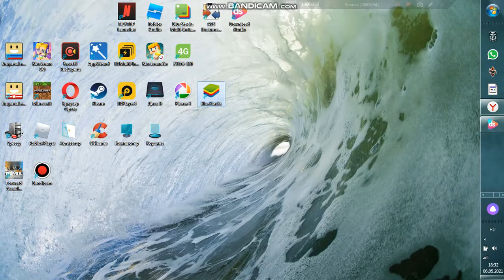обзор игры симулятор мыши mouse simulator